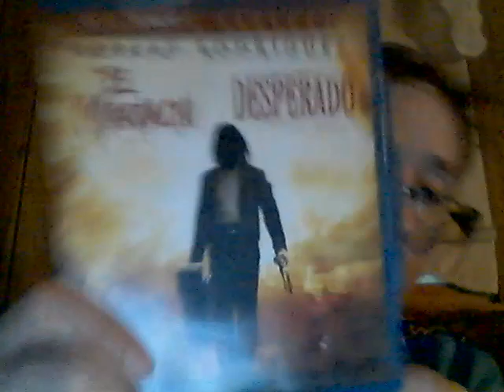Energy Drink Show 5-29-23!